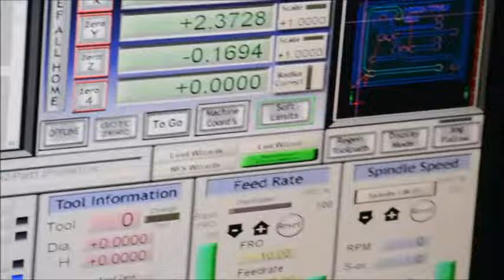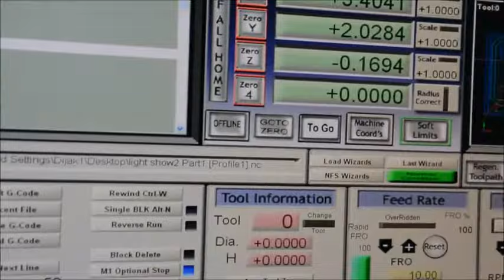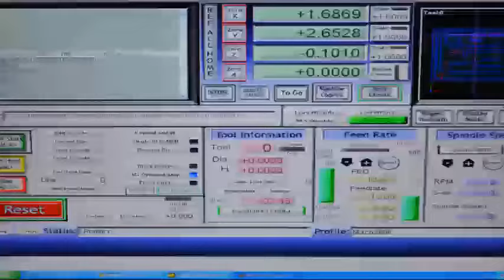CNC with Mach 3, stepper motors Nema 23, homemade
My first homemade CNC machine.